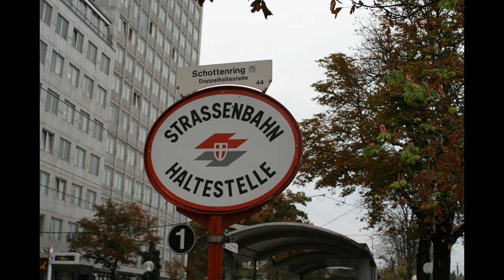Vienna Trams - Schottenring - Wien Strassenbahn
Scenes at Schottenring taken Saturday 16th September 2017. Located on the Vienna Ring.